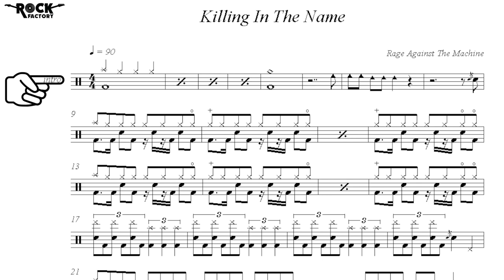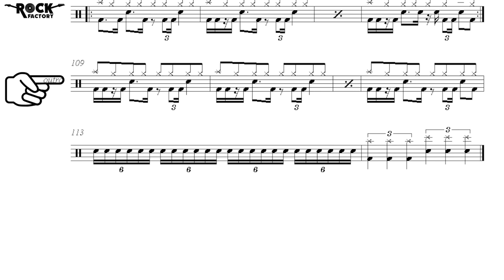RAGE AGAINST THE MACHINE - Killing in the name [DRUM SCORE]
ROCK FACTORY